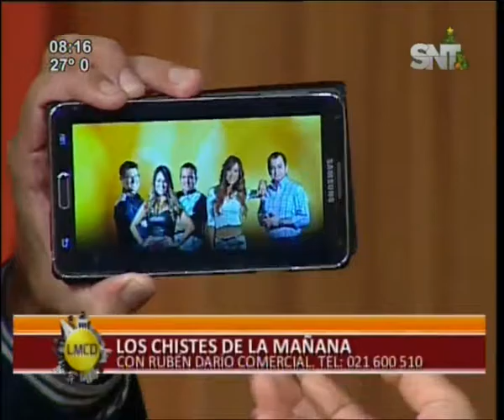Bloque de chistes de La Mañana de Cada día